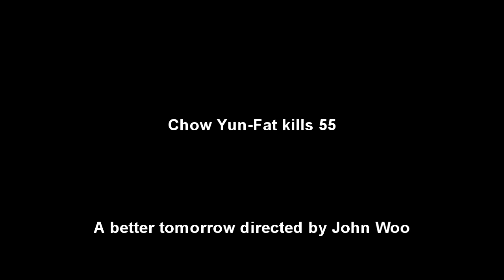A Better Tomorrow (1986) Chow Yun Fat Killcount